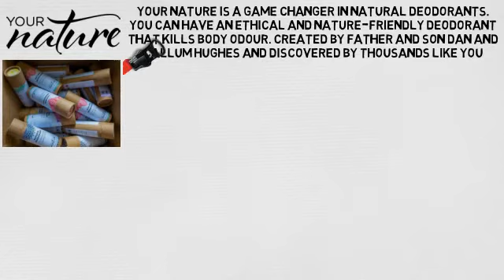Short video presentation for Your Nature Deodorant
Looking for a vegan friendly natural deodorant that is plastic free? Try our ultra effective formulation with many different scents.